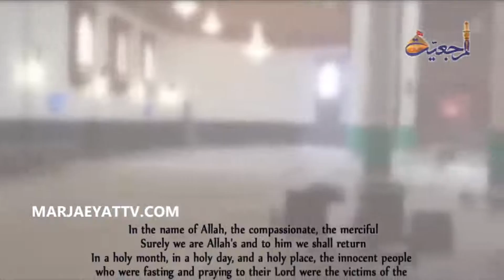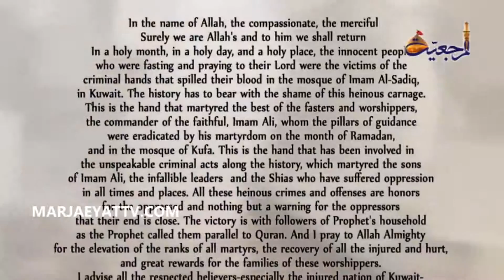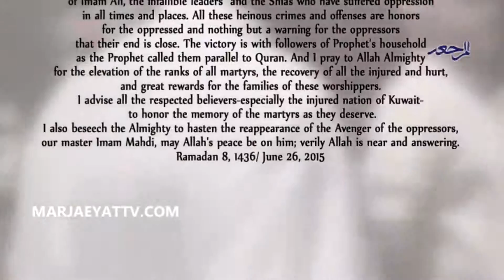News & events ramadhan 10th -1436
-  Ayatollah Shirazi Met Different Figures
- Scholarly Sessions at Ayatollah Shirazi's Office
- Scholarly Sessions at Ayatollah Shirazi's Office in Holy Karbala
- Cultural and Support Programs by the "Orphans Bloom" Institute
- Ayatollah Shirazi Condemns Terrorist Attack Shia Mosque in kuwait